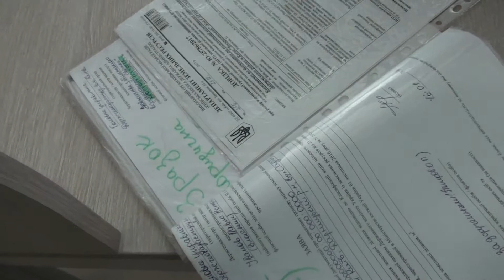Причина та мотвація зйомки. Оформлення документів.